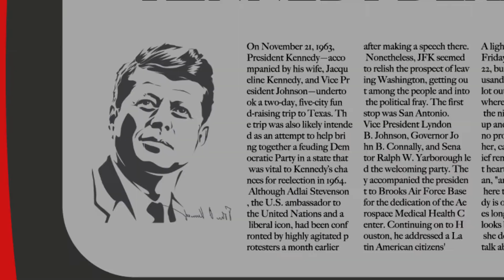Produzione Video - "11.22.63"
Studente: Alessandro Bezze